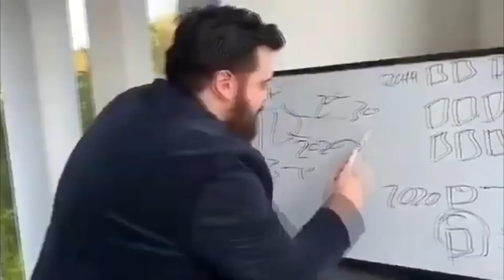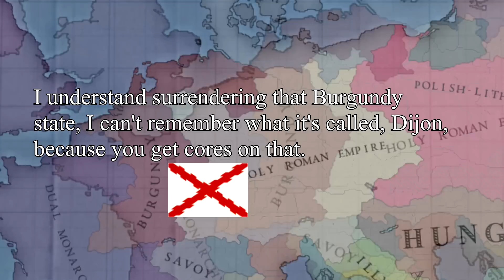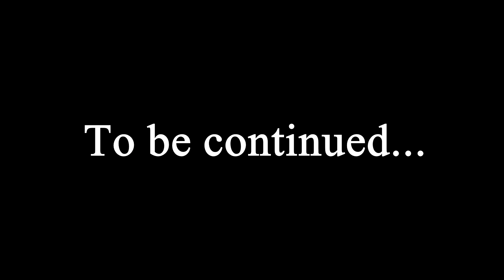Revenge of the Holy Roman Empire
Burgundy won a great victory. But the Holy Roman Empire is a force to be reckoned with that can't be stopped by one war. Did Burgundy bros get too cocky? Did he miss one simple trick that actually could have crippled the HRE forever? Let's find out as this great campaign continues!

This video also brings in the Nogai Horde plotline, and my Aragon plotline. You can watch those in the playlist right below.

00:00 Intro
02:43 Did we get too cocky Burgundy bros?
04:42 HRE Revenge War
09:03 The Dual Monarchy's Turn
11:37 Muscovy's Final Stand
15:01 Aragon-Italy Rises
18:51 General Analysis
19:56 War Analysis & Outro

Music, in order of appearance:
Lucio Silla, K 135 Ouverture Andante, Mozart
Adagio, Nino Gvadedze
Battle at Bunker Hill, Empire total war soundtrack
Symphony no. 6, Tchaikovsky
Battle 4, March of the Eagles Soundtrack
On the steppes, Total war Attila soundtrack
Scourge of God, Total war Attila soundtrack
Mars, planets suite, Gustav Holst